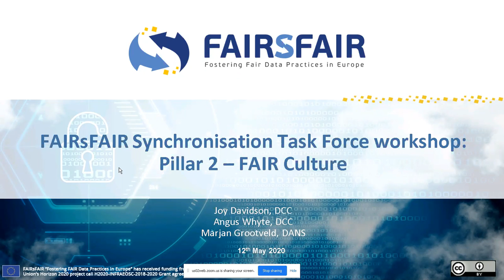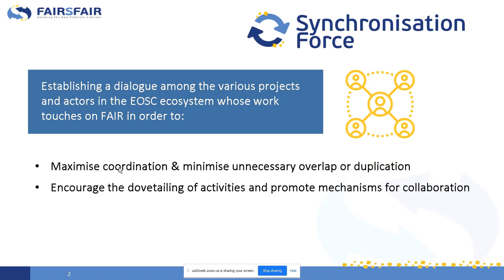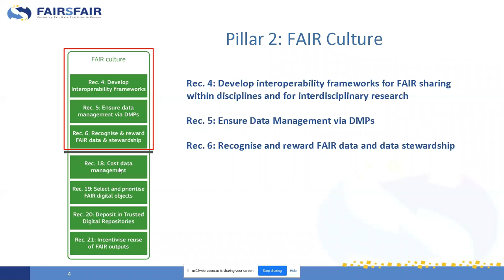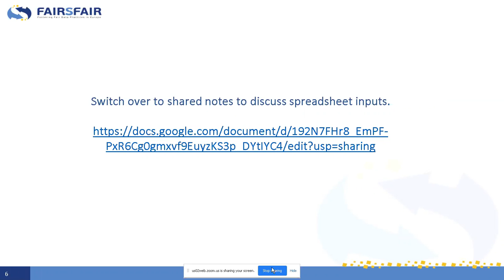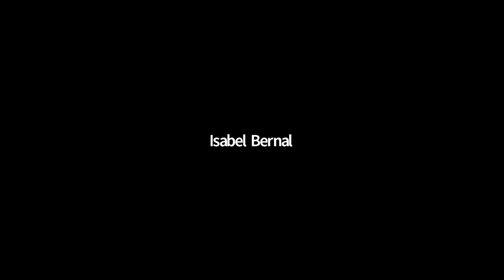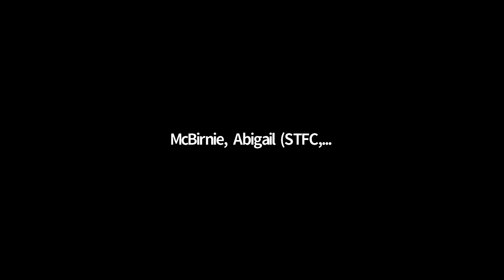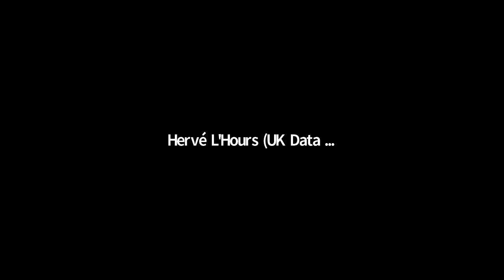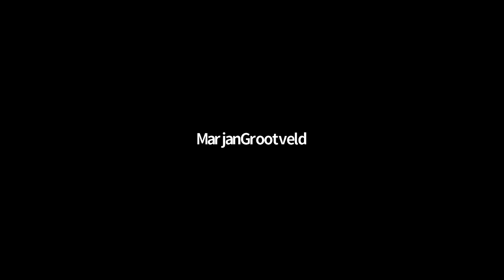FAIRsFAIR Synchronisation Force Second Workshop - Pillar n 2: FAIR Culture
On 12th May 2020 the FAIRsFAIR Synchronisation Force met to discuss about Truning FAIR into Reality Report Pillar n2. FAIR Culture​: agreements on data availability and description, data management plans, recognition and reward, policies. Joy Davidson and Angus Whyte (DCC) were session chairs.